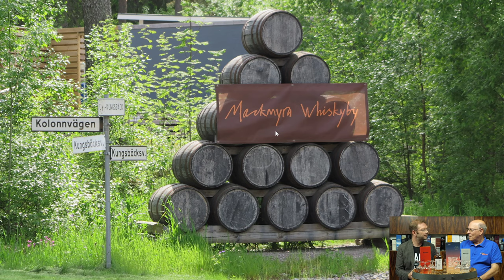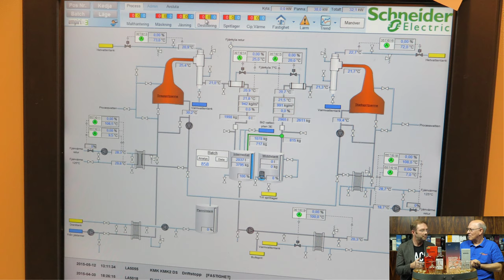Live Tasting: Mackmyra 2019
On the 28th of September at 18:00 CET we will do another Livestream.

This time Horst Luening and Magnus Dandanell, CEO of Mackmyra, will try those Mackmyra Whiskys:
Mackmyra Svensk Rök
Mackmyra Svensk Ek
Mackmyra A:01 Intelligens
Mackmyra Vintersol